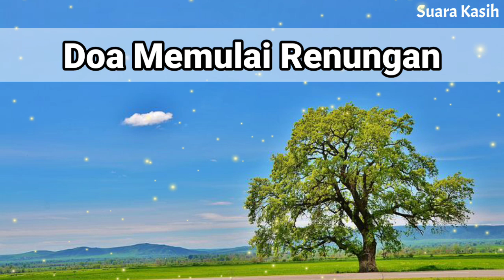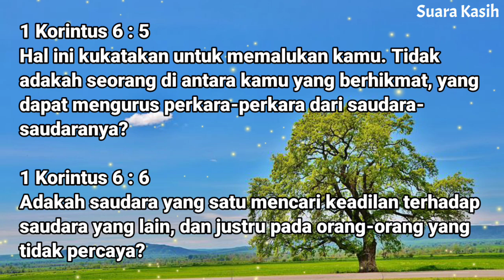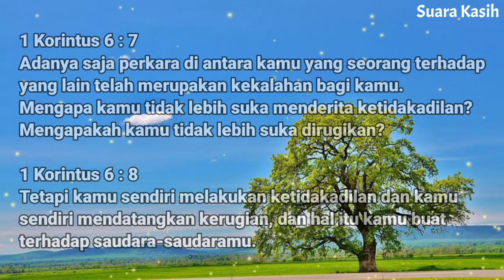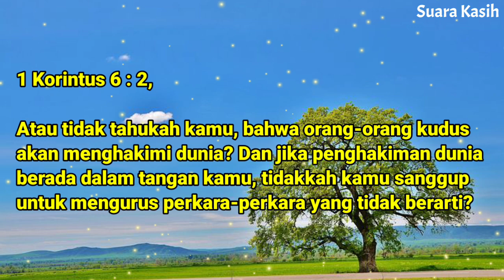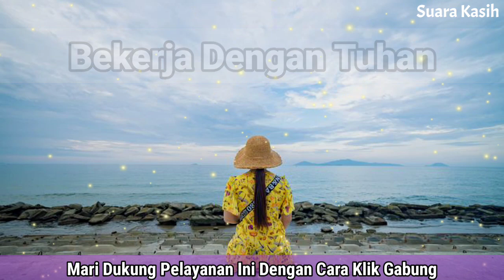Renungan Pagi Kristen - Doa Pagi - Suara Injil - Pohon Kehidupan Terbaru - Saat Teduh Pagi Terbaru